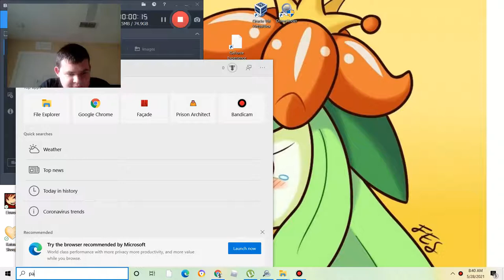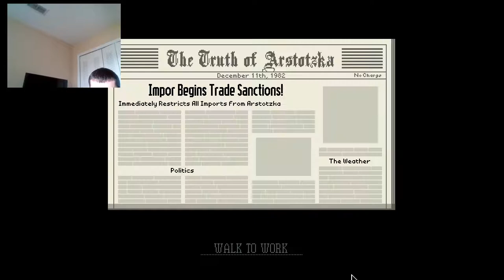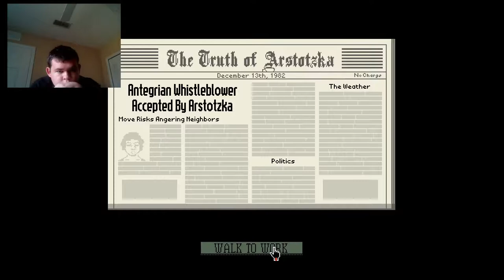Discrepancy central| Papers Please Re-Revisited part 3